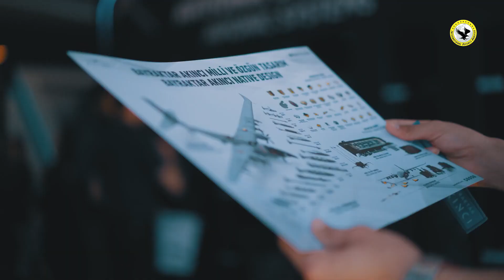Akinci is Coming | Akinci Drone in Action